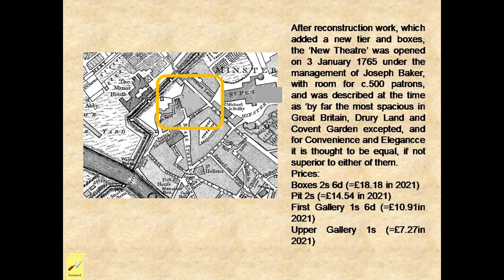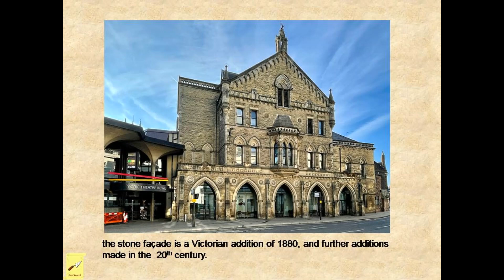On This Day - York - 3 January (Updated 2024)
Events which happened in York, UK on 3 January in past years
1765 - New Theatre Opened